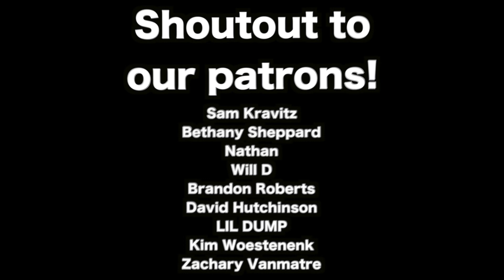MY BROTHER WON $20,000 PLAYING FORTNITE?!? Faze Tfue & Cloakzy VS Ninja| JOOGSQUAD PPJT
MY BROTHER WON $20,000 PLAYING FORTNITE!!!